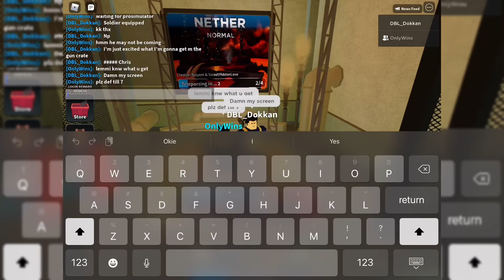Last battle before I open Golden Crate